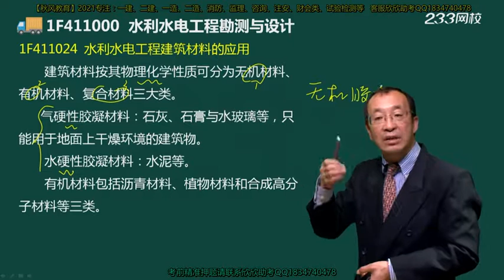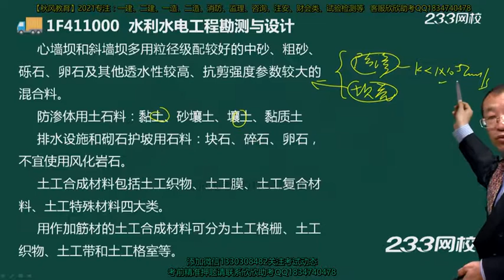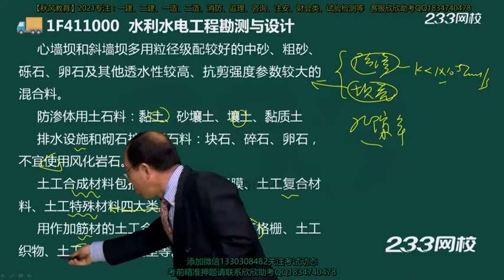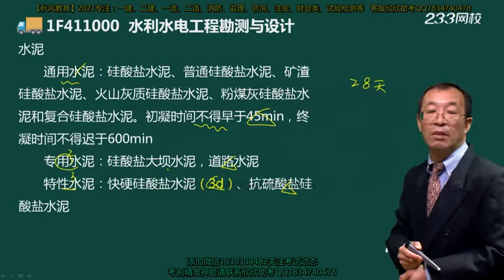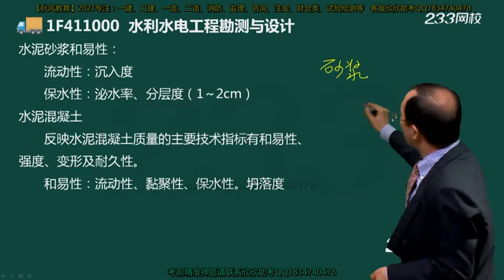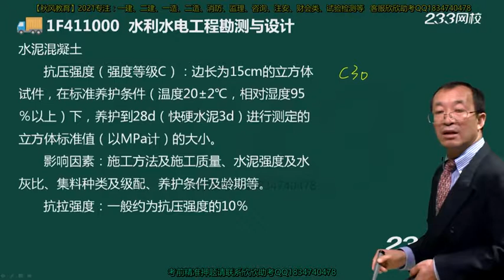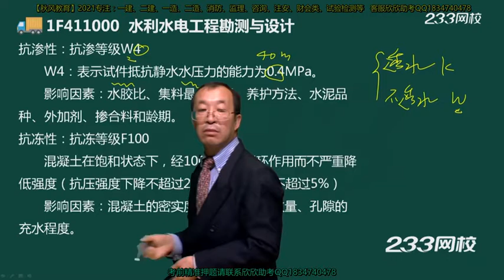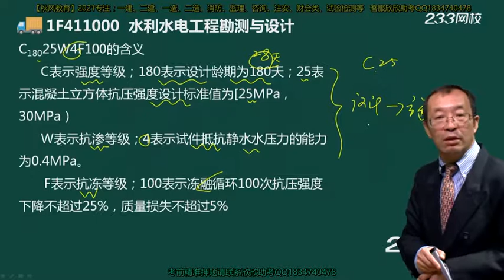2021年一级建造师 《水利水电工程管理与实务》基础精讲班 233网校 李俊宏 007 工程勘测与设计（七）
2021年一级建造师 《水利水电工程管理与实务》基础精讲班 233网校 李俊宏 007 工程勘测与设计（七） 本频道资源来源于网络，资源仅供学习参考，不得用于商业用途，本频道不承担任何版权问题。请在下载后24小时内删除。如不同意本条款请勿使用，谢谢合作！